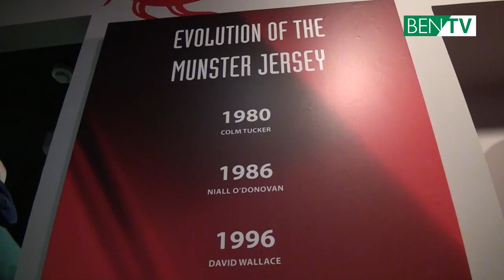Il film di MUNvBEN, quarto di finale di Guinness PRO14